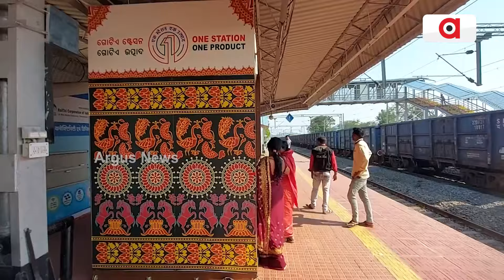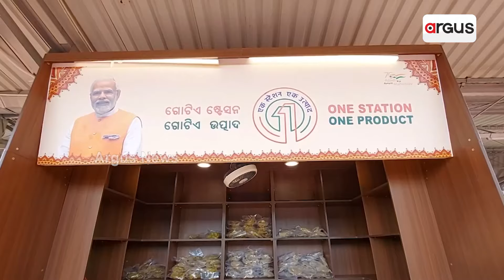କେନ୍ଦ୍ର ସରକାରଙ୍କ ଗୋଟିଏ ଷ୍ଟେସନ ଗୋଟିଏ ଉତ୍ପାଦ ଷ୍ଟଲ ରେଢ଼ାଖୋଲ ରେଲୱେ ଷ୍ଟେସନଠାରେ ଉଦଘାଟନ !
ସମ୍ବଲପୁର ଜିଲ୍ଲା ରେଢ଼ାଖୋଲ ରେଲୱେ ଷ୍ଟେସନ ପ୍ଲାଟଫର୍ମ ରେ କେନ୍ଦ୍ର ସରକାରଙ୍କ ଗୋଟିଏ ଷ୍ଟେସନ ଗୋଟିଏ ଉତ୍ପାଦ ଷ୍ଟଲ ସ୍ଥାନୀୟ ଷ୍ଟେସନ ମେନେଜରଙ୍କ ଦ୍ୱାରା ଉଦଘାଟନ ହୋଇଯାଇଛି l ଏହି ଷ୍ଟଲକୁ ରେଢ଼ାଖୋଲ ର ମା ପ୍ରତିବେଶୀ ମହିଳା ସଙ୍ଘ ଦ୍ୱାରା ପରିଚାଳିତ ହେବ